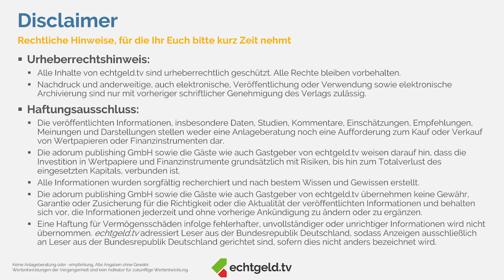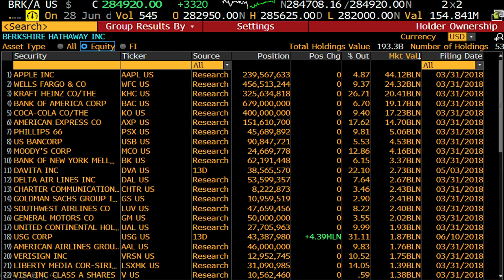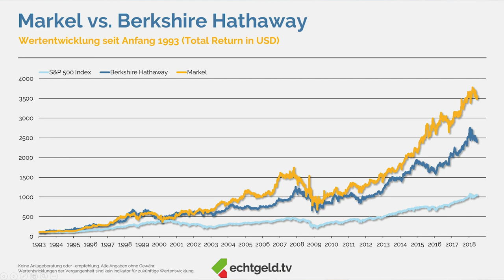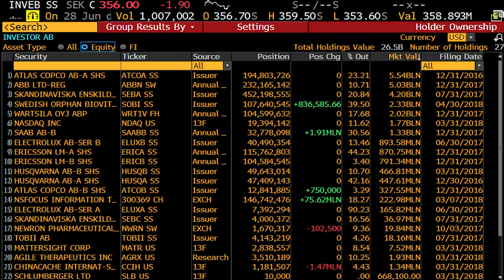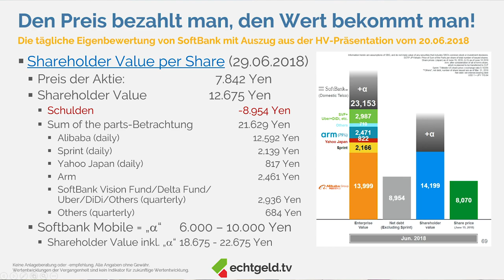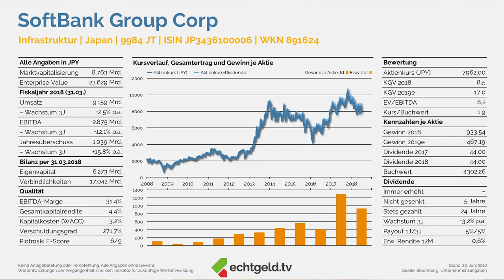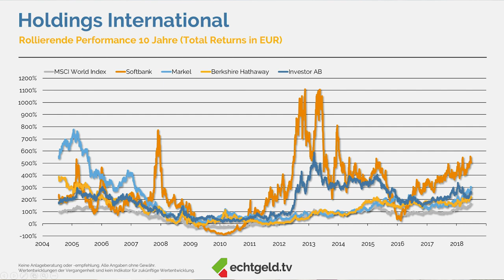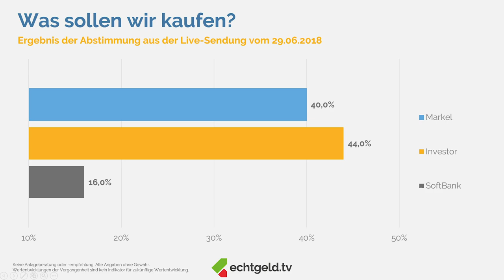Holdings International - Berkshire & Co. | Thema des Monats Juni 2018 | echtgeld.tv (29.06.2018)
Wer "Holdings national" sagt, muss auch "Holdings international" sagen. Und wer dast tut, kommt erstmal nicht an Berkshire Hathaway vorbei - erstmal, denn es gibt auch andere Beteiligungsgesellschaften, die performancemäßig das Dickschiff aus Omaha sogar hinter sich lassen. Welche dazu zählen, erfahrt Ihr in diesen 60 Minuten echtgeld.tv.
Außerdem fungiert Christian W. Röhl auch in dieser Sendung natürlich wieder als unser echtgeld.tv-Notar, er berichtet über die Ergebnisse seines Feldversuchs mit seinen 45 Quietscheentchen (über dessen Ergebnis Warren Buffett und Charlie Munger sicher hoch erfreut, wenn auch wenig überrascht wären) und er macht im Stile eines Mephistopheles Tobias das Argumentieren schwer.

Aktien, Produkte, Themen, Startzeiten - unsere Shownotes:

00:05:00 Berkshire Hathaway 'A' (WKN: 854075)

00:15:14 Markel Corp (WKN: 885036)

00:21:57 Investor AB (WKN: 869202)

00:29:20 Softbank Group (WKN: 891624)

00:53:00 Zusammenfassung und Abstimmung

Unsere Wertpapierorders platzieren wir über das kostenlose Depot vom Testsieger. Jetzt Depot zur comdirect übertragen und Gebühren sparen UND 100 Euro Prämie sichern

Euch begrüßen hier die Kapitalmarktexperten Tobias Kramer und Christian W. Röhl. Beide stellen Euch, begleitet von interessanten Gästen, regelmäßig neue Aktien, Investments und weitere spannenden Finanzthemen vor, über deren echtgeld-Einsatz grundsätzlich das Live-Publikum entscheidet.